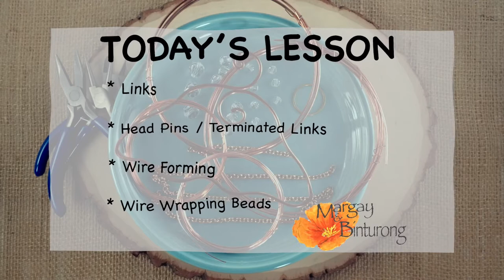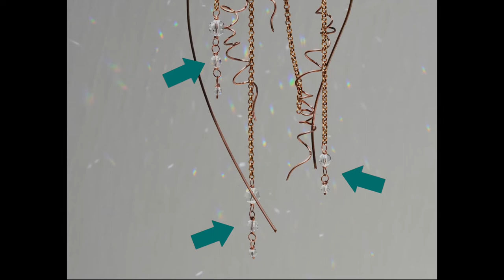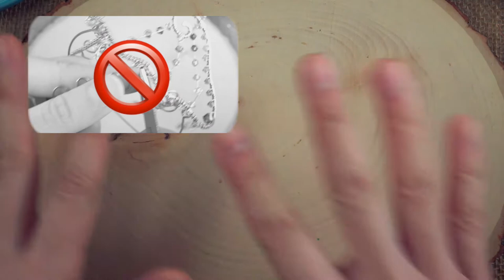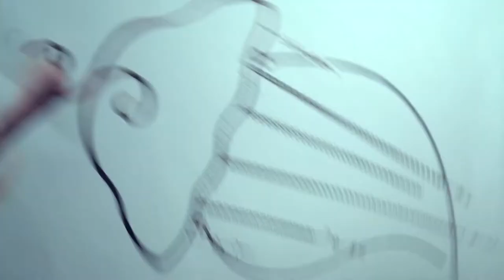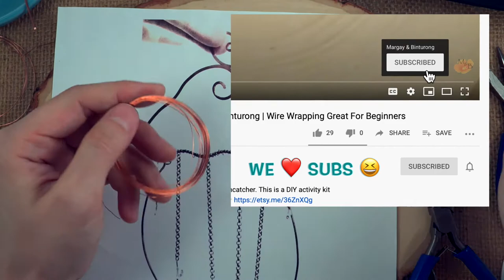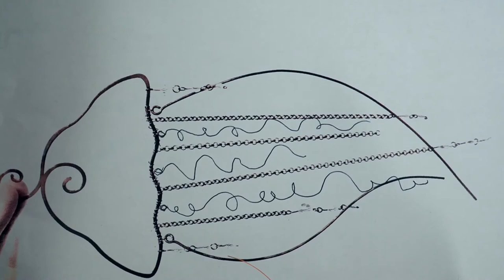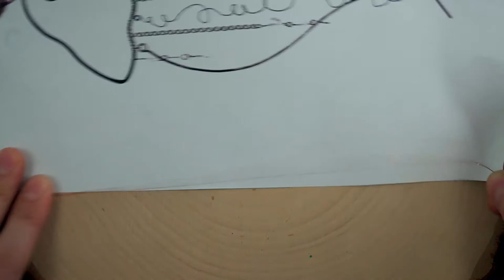Jellyfish Suncatcher DIY Activity Kit Instructions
Excellent Pliers for Beginners(Paid Link)

We used to include these in our kits. We still do on occasion. They are good enough - and affordable enough - for beginners. No quality issues.

We offer pliers as an in-box option for all our kits. This makes a perfect gift - an all-in-one activity.

The Jellyfish DIY Kit goes on sale Monday August 3. That helps us too.

Would you consider recommending our channel to your pals?  That helps us a lot. If you enjoy wire wrapping, or just a good wire wrap tutorial, help us out! 😆

YouTube says our next milestone is 1,000 subscribers, but we need to crack 200 first LOL. Baby steps. Thanks for your help!  😸

Table of Contents (click to jump to chapters)
- 0:00 Intro
- 0:49 Intro: Tools You Will Use
- 1:59 Intro: Stuff You Will Need (Components)
- 3:01 Intro: Techniques Used
- 3:14 Intro: 4 Stages
- 3:33    Stage 1: The Danglies
- 20:08   Stage 1: Marginal Tentacles
- 44:54   Stage 1: Chain Tentacles (Part 1)
- 1:06:10 Stage 1: Attach Beaded Links to Chain Tentacles (Part 2)
- 1:14:02 Stage 2: Tentacle Time!!! (Wire Forming)
- 1:14:07 Stage 2: 1st & 3rd Wavy Tentacle
- 1:26:40 Stage 2: 1st Coil Tentacle
- 1:34:32 Stage 2: 2nd Coil Tentacle
- 1:37:40 Stage 2: 3rd Wavy Tentacle
- 1:42:15 Stage 2: Marking Tentacle Locations on The Wire Frame
- 1:45:15 Stage 3: Wrap Beads on Wire Frame
- 2:40:14 Stage 4: Attaching the Danglies & Tentacles
- 2:59:57 Conclusion

We've had some questions on how to make the wire frames for our suncatchers. Let us know if you'd like to see that. If there is demand on our channel, then we'll share that info here.